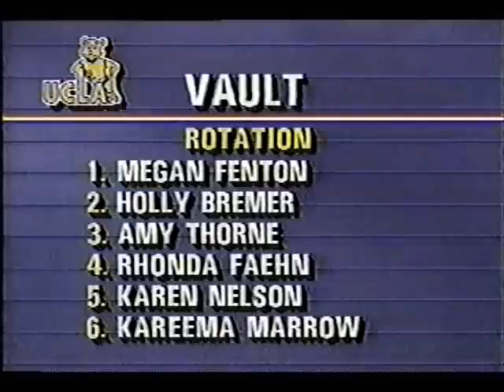1992 UCLA vs Cal Berkeley 2nd Rotation - Part 1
The current coaches of Stanford (Kristen Smyth - Cal) and Florida (Rhonda Faehn - UCLA) are competitors in this dual meet.